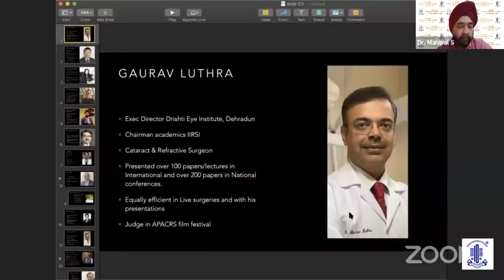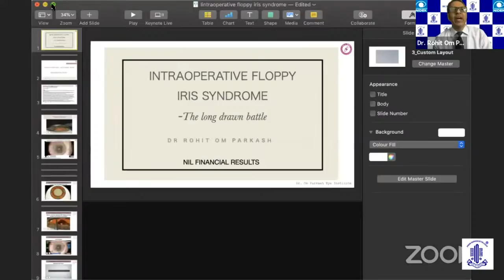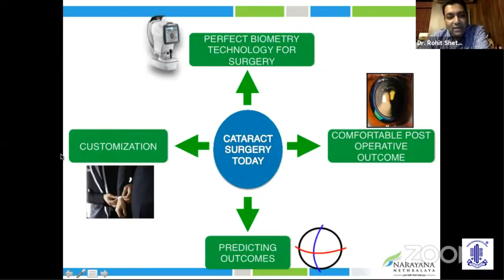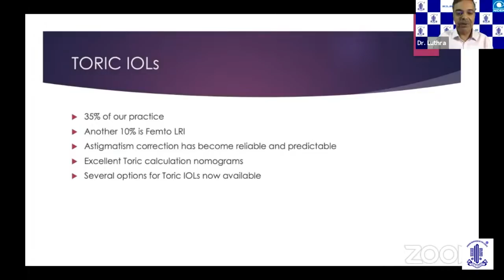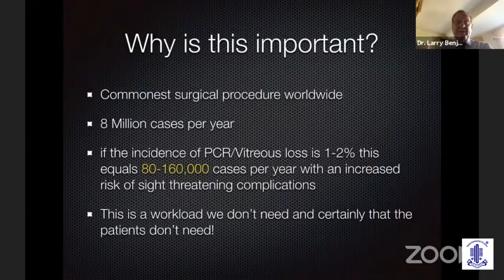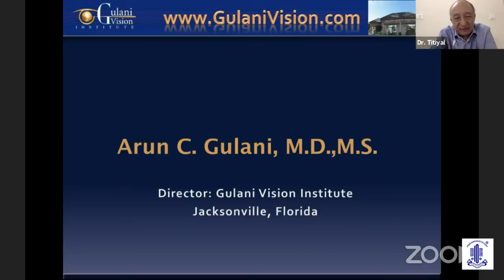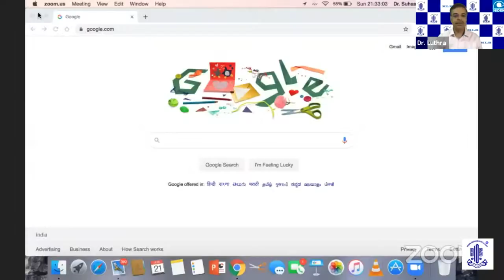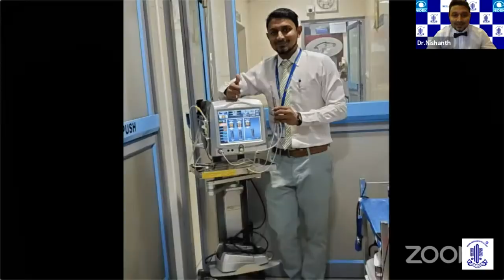Surgical Strike in Phacoemulsification